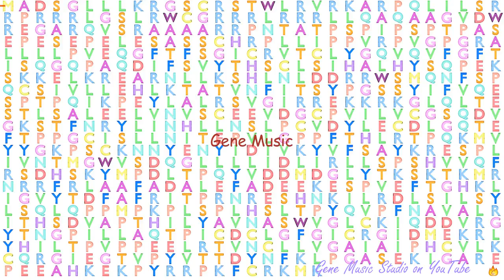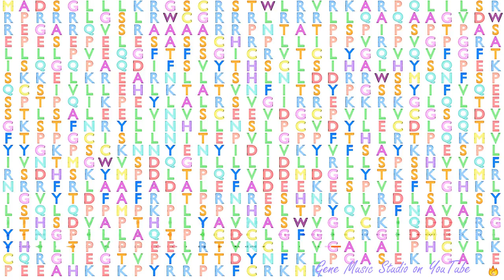Gene Music using Protein Sequence of NOL9 "NUCLEOLAR PROTEIN 9"